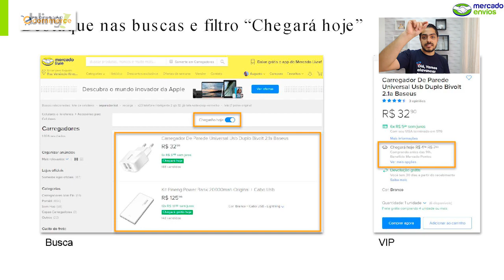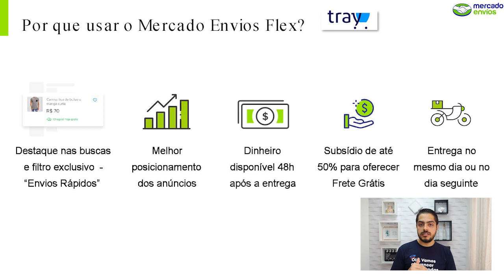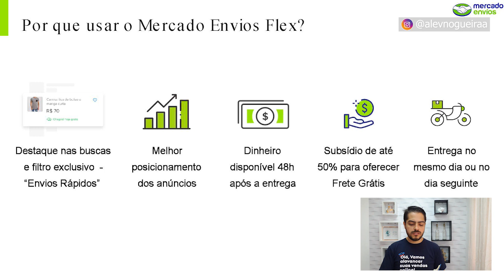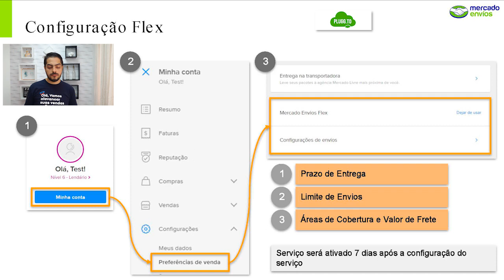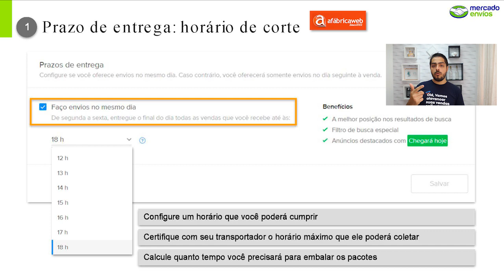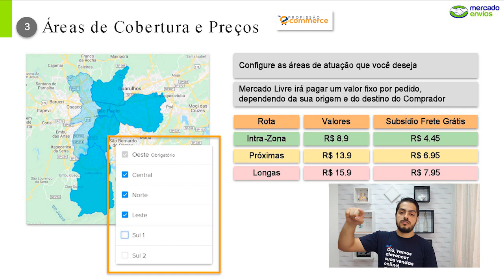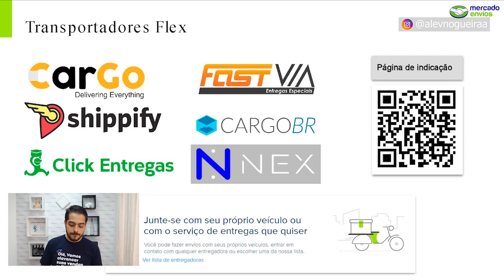O que é Mercado Envios Flex Faça a sua entrega da Venda no Mercado Livre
📢 Em 2018 foi falado sobre Mercado Envios Flex em um evento, mas só começou a funcionar em 2019. Vamos falar sobre como funciona e o que mudou recentemente.
O Flex consiste no seller ter a liberdade de fazer as próprias entregas do Mercado Livre, desde que o comprador selecione que ele quer receber o produto no mesmo dia ou no dia seguinte. Ainda não aparece para todos os CEPs. Para que você possa enxergar, coloque um CEP da Cidade de São Paulo (Centro, Zona Sul). Só não vai aparecer se o CEP for uma zona de risco.
Quando o comprador ativa a opção para receber o produto no mesmo dia ou no dia seguinte, a busca inteira se transforma e é aqui que está o jogo da relevância, porque só vão aparecer os anúncios que ativaram o flex para entregar em determinadas regiões.
Até Novembro de 2019, só existe a possibilidade deste serviço ser ativado para sellers de SP Capital. Ainda não foi liberado para Grande SP e nem para outras Cidades e Estados, mas vale à pena sempre acompanhar porque eles querem ativar em outras Cidades e Estados.
Exemplo: busca de “whey protein” - 70.000 resultados, ao ativar essa flag para entrega em um CEP atendido pelo flex, o resultado cai para 13 anúncios.
Características do Mercado Envios Flex:
📍 Dinheiro fica disponível em até 48hs após a entrega;
📍 Entrega no mesmo dia ou dia seguinte - o seller escolhe;
📍 Subsídio de até 50% no frete grátis para produtos acima de 120,00 - o seller não paga nada de frete para o Meli, o que incrementa a margem e eles repassam o valor que eles cobrariam e ainda os valores da tabela especificados para mesma zona e as demais.
📍 Reputação amarela ou superior;
📍 Ativação pelo anúncio ou pelas configurações de conta - pode ativar um anúncio individual ou toda a conta. Recomendo por anúncio individual. Para alterar anúncio individual é na configuração do anúncio - alteração - e colocar entrega no mesmo dia ou outro dia.
📍 A Cidade de São Paulo está dividida em 15 zonas de entrega e o seller escolhe para a zona que quiser ativar.
Regiões com maior demanda: Centro, Leste 1, Sul 3, Sul 1, Oeste 1, Sul 2 e Norte 1.
Os valores da tabela foram reajustados e existem sellers fazendo parcerias para baratear a entrega e dividir os custos e o Mercado Livre fechou algumas parcerias de Envio que sabem como o serviço funciona.
📍 Fluxo do Pedido: pedido entra com uma flag, sai uma etiqueta e no aplicativo de entrega que existe, a etiqueta é scaneada e entra em uma sequência pra fazer entrega.
🔥 Dúvidas:
📍 O prestador de serviços precisa logar na minha conta?
Não precisa, ele tem que ter uma conta no mercado livre, faz o login na conta dele e abre o aplicativo que vai estar com a sua etiqueta scaneada.
📍 Pode ser um anúncio novo ou com vendas e o seller pode colocar um valor maior para cobrir o custo de entrega porque as pessoas querem receber no mesmo dia.
📍 Ainda não existe prazo diferente e ativação diferente por anúncio. No início deve ser feito um geral. Não dá pra criar fluxos diferentes.
📍 Como fazer caso ainda não esteja ativo seu CEP e esteja coberto pelo Flex?
Como eles não estão aceitando todos os sellers, deixamos um link para solicitar um formulário de ativação do flex que está acima. Ainda não é possível zona de risco.
📍 Anúncio que está no full não pode ir pro Flex.
Vale muito à pena testar esse diferencial se existir a possibilidade.